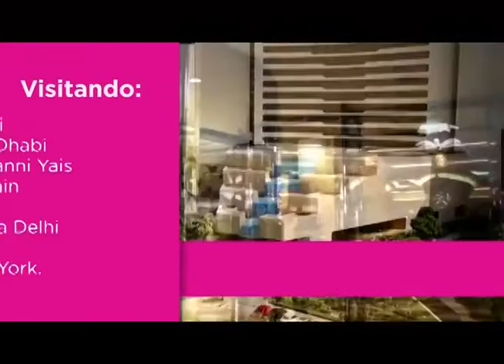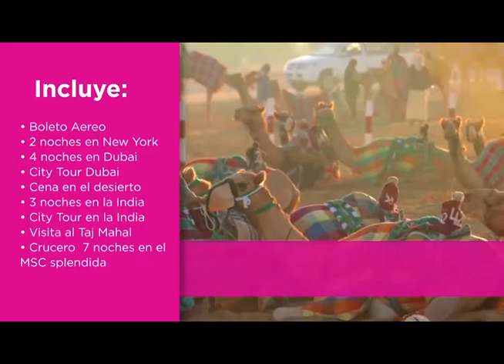Artistas Pedro Pablo Reyes y Hector Ten. 5 Días Viernes 02 02 2018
Compartieron escena en Operas interpretadas en RD.